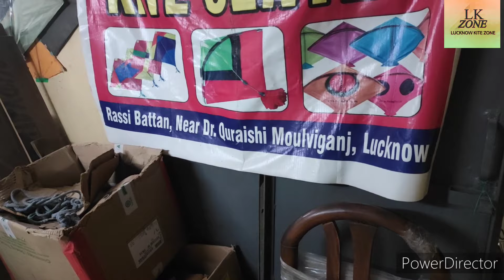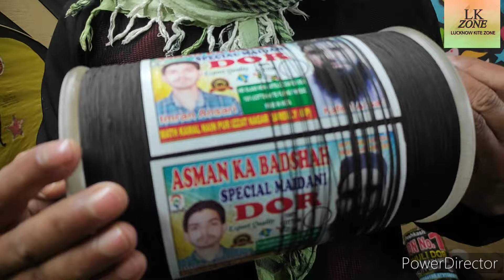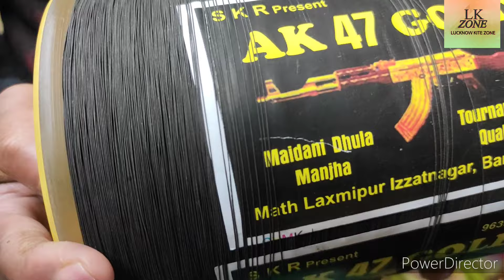MUNNE KITE CENTRE || 1700 ME MANJHA || LUCKNOW KITE ZONE || TOURNAMENT QUALITY KITE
MUNNE KITE CENTRE PAR BRANDED ADDHI PAUNA OR MANJHA MILTA HAI YE ALL OVER INDIA DELIVERY BHI KARTE HAI. INKE YHA TOURNAMENT QUALITY PATANG OR MANJHA MILTA HAI.